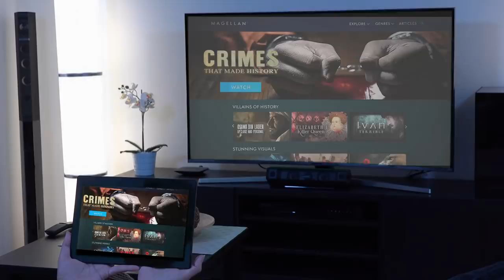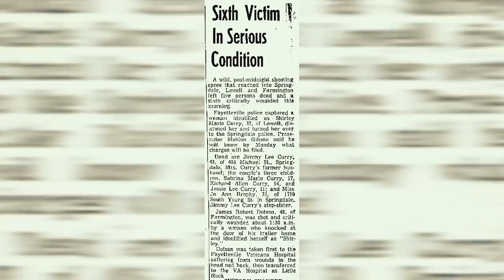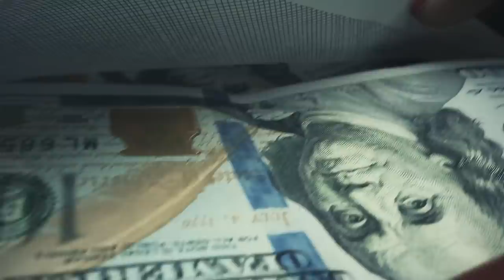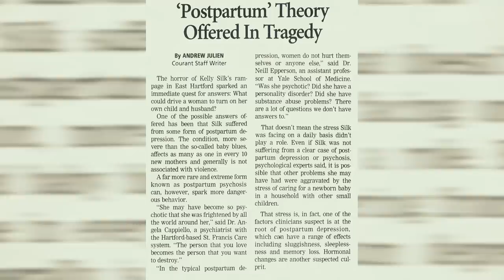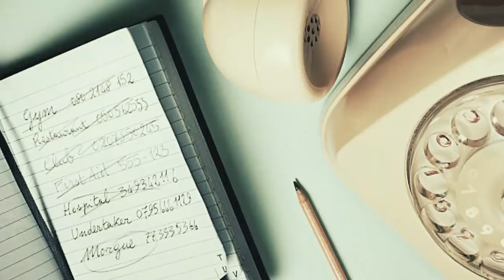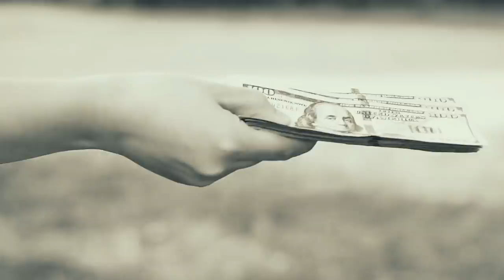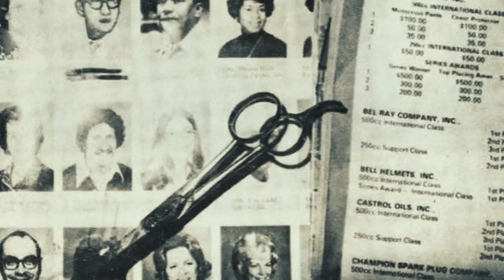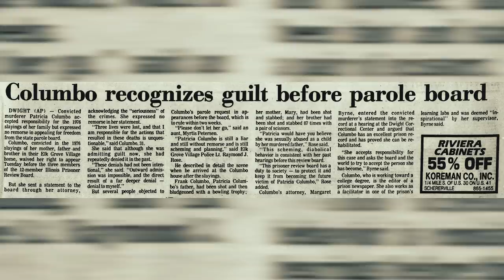3 Women Who Killed Their Families Part 2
It's an exclusive offer for our viewers! MagellanTV is a new kind of streaming service run by filmmakers with 3,000+ documentaries!

Female family annihilators are rare. Here are three disturbing cases of such instances.

[0:14] Shirley Marie Curry
[14:48] Kelly Silk
[17:34] Patricia Columbo